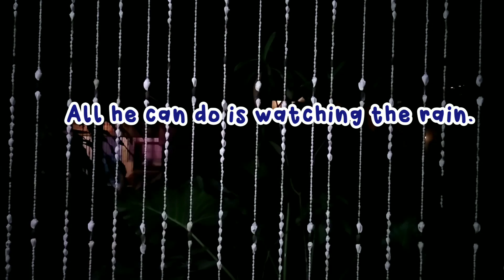Learn English: "Jemi the Cat and the Rain"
Learn  English language with @nenymar1000